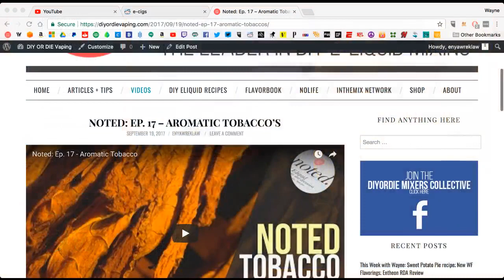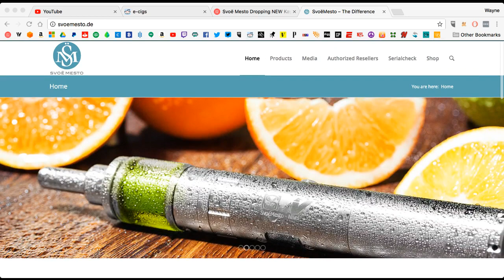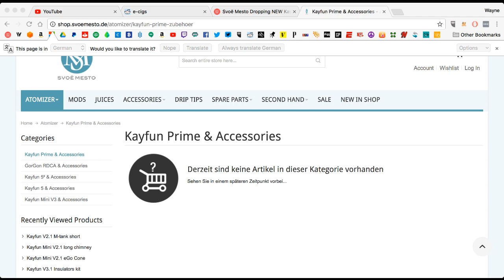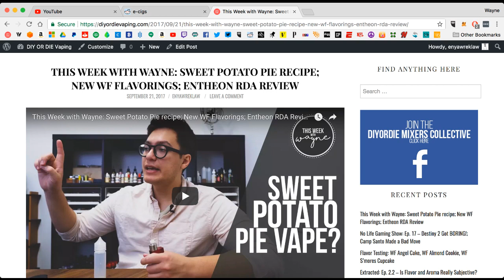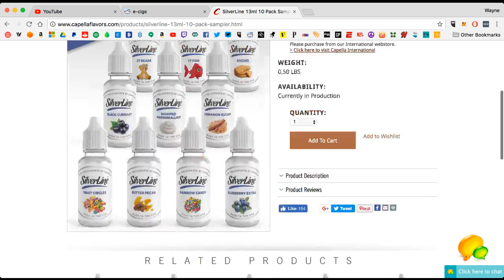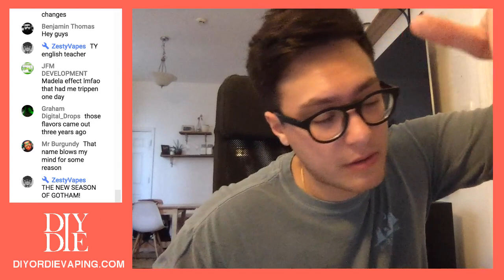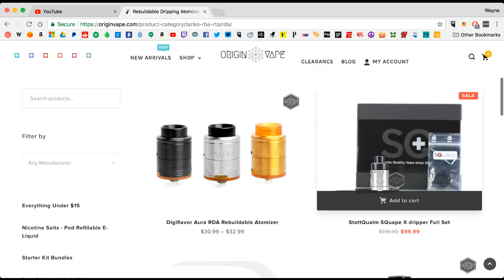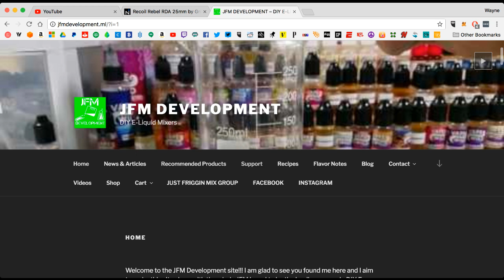Live Mixing: Hanging at the Crib (Quickie)